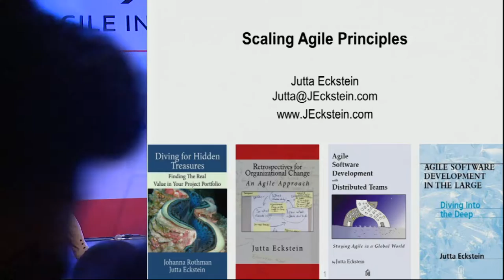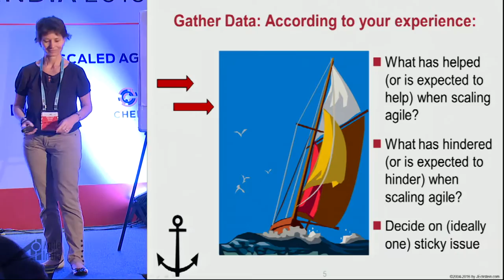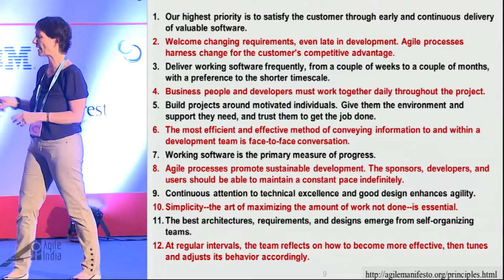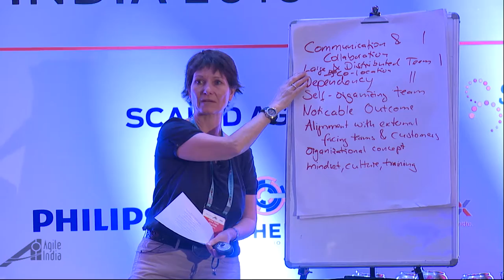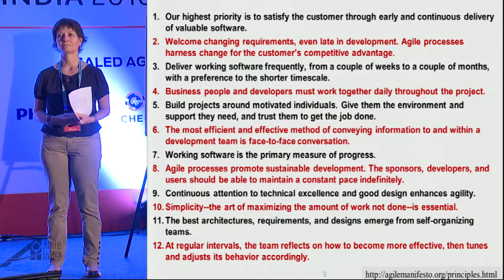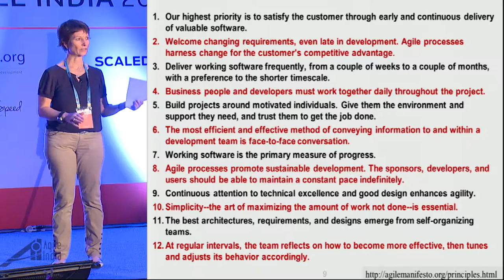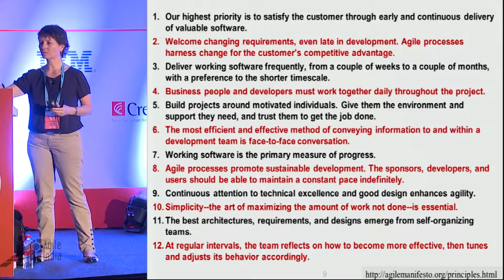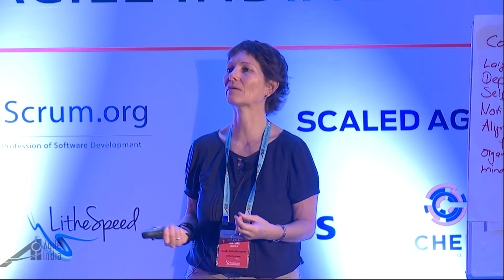Scaling Agile Principle by Jutta Eckstein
Agile development isn’t any longer considered to work for small teams only. Also large teams, projects and organizations are asked to focus on delivering value. So the question arises, how to adhere to the agile principles when applying them in the large.

In this workshop we want to use the agile principles as a guideline for scaling. This is basically by understanding agile as a value system, a mindset, a culture – and not as a tool. So be prepared to being asked to think for yourself and to balance forces based on your own needs and requirements instead of finding a recipe that assumes that one size will or can fit all (organizations, projects, products, or teams). Thus, this workshop is not about providing or defining a framework for the enterprise or the organization, scaling scrum or using other existing methodologies at different organizational levels. It is about examining the agile principles according to their effects and application when scaling up. For example, we will discuss what a principle such as "self-organizing teams" means when it is applied to a team of more than 100 developers or to the enterprise level.

The workshop is based on the necessity of large-scale Agile to give and get frequent feedback in order to deliver the highest business value to the customer at all times besides learning and getting better continuously.